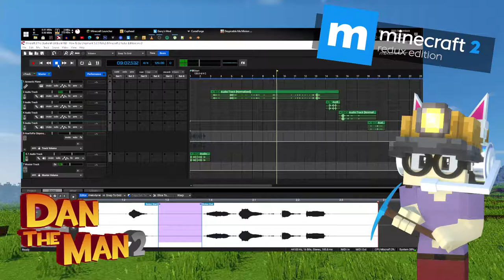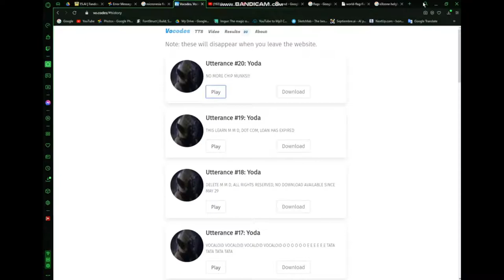How To Be Chipmunk 5.0 [FINAL] (Minecraft 2 Redux Edition)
Created with Xankfong.ai + 15.ai